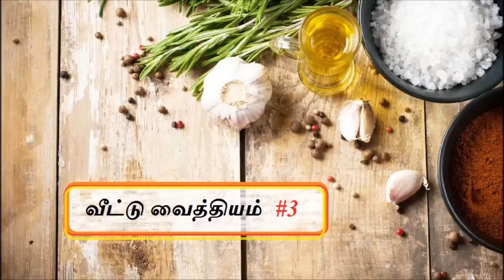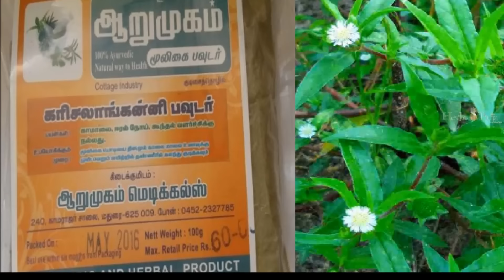நரை முடி பிரச்சனை இனி இல்லை!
உங்கள் நரை முடியை அற்புதமாக கறுப்பாக்க எளிய இயற்கை வைத்தியம். இதை தொடர்ந்து செய்தல் தலை முடி கருப்பாக மாறும், நரை முடி திரும்ப வாராது!